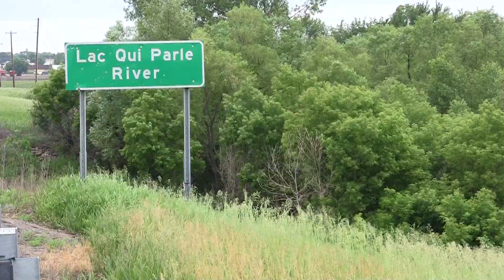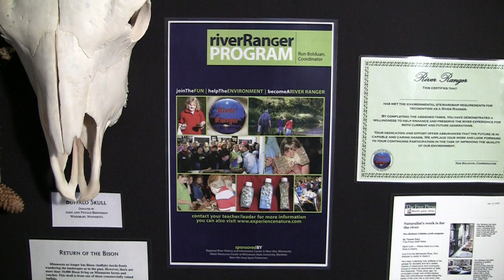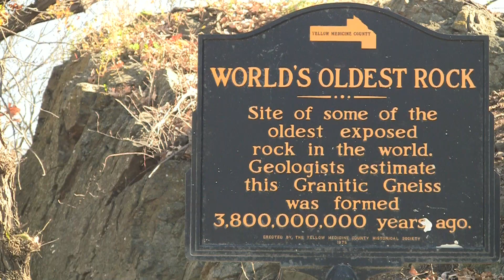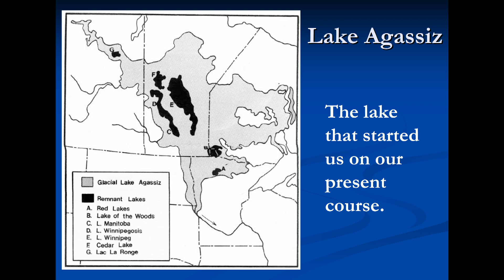MnRiver Mn Bound 1-Day on the River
Part One of a ten-part series on efforts to improve water quality in the Minnesota River, premiering on Ron Schara's Minnesota Bound, April 3, 2011, 1030p. We visit Minneopa Falls, near Mankato, with Ron and Lori Bolduan and their River Rangers, to learn the geological history of the Minnesota River Valley.